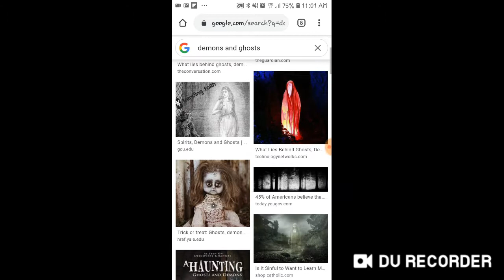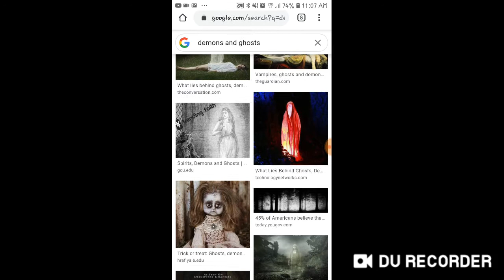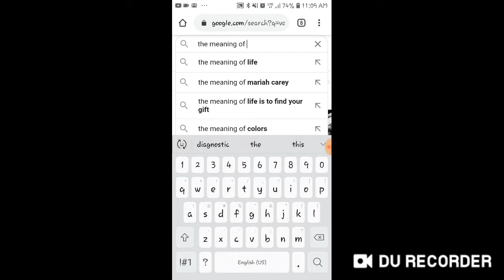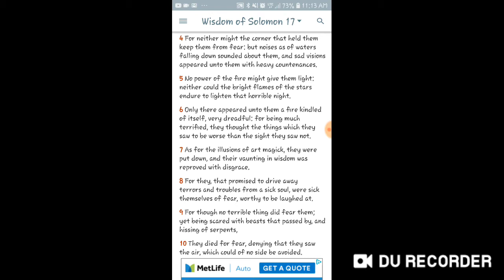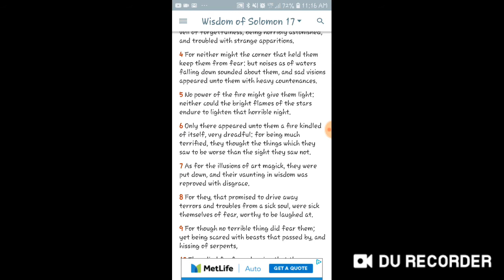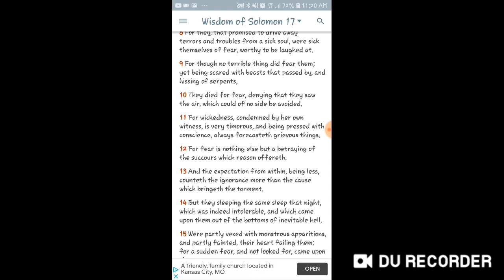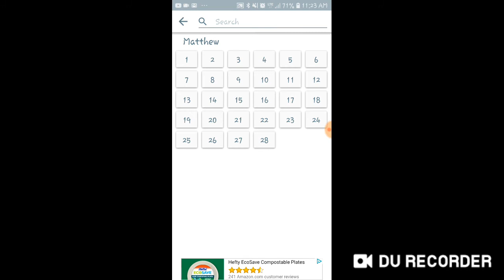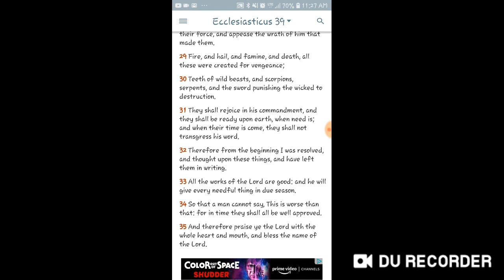APPARITIONS, DEMONS AND SPIRITS ARE PART OF THE COMING JUDGEMENTS